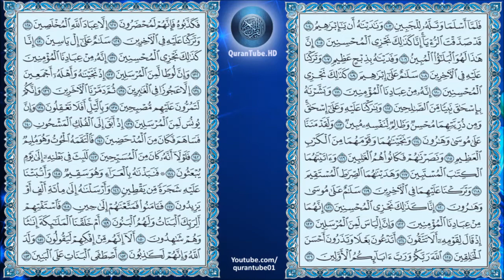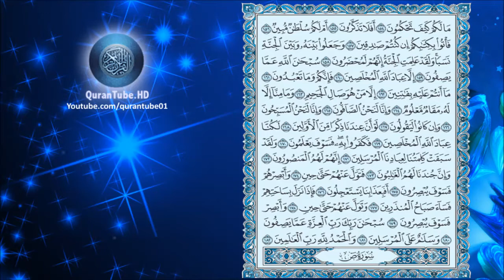عبدالعزيز الزهراني | 037 : سورة الصآفآت | حفص عن عاصم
سورة الصآفآت للشيخ عبدالعزيز الزهراني , برواية حفص عن عاصم + متابعة نصية للآيات
Surat Al-Saaffaat by Abdulaziz Al-Zahrani + Arabic text trailing

۩ سبب التسمية :

سُميت ‏السورة ‏‏" ‏سورة ‏الصآفآت ‏‏" ‏تذكيرا ‏للعباد ‏بالملأ ‏الأعلى ‏من ‏الملائكة ‏الأطهار ‏الذين ‏لا ‏ينفكون ‏عن ‏طاعة ‏الله ‏وعبادته ‏‏" ‏يسبحون ‏الليل ‏والنهار ‏لا ‏يفترون ‏‏" ‏وبيان ‏وظائفهم ‏التي كُلِّفوا ‏بها‏‏.

۩ التعريف بالسورة :

1) مكية .
2) من المئين .
3) آياتها 182 .
4) ترتيبها السابعة والثلاثون .
5) نزلت بعد الأنعام .
6) بدأت السورة بالقسم بجموع الملائكة " والصافات ".
7) الجزء "23" الحزب "45،46" الربع "2،3،4،5" .

۩ محور مواضيع السورة :

سورة الصافات من السور المكية التي تعني بأصول العقيدة الإسلامية "التوحيد والوحي والبعث والجزاء " شأنها كشأن سائر السورة المكية التي تهدف إلى تثبيت دعائم الإيمان .

۩ فضل السورة :

1) أخرج النسائي والبيهقي في سننه عن ابن عمر قال : كان رسول اللهيأمرنا بالتخفيف ويؤمنا بالصافات .

2) عن ابن عباس قال: قال رسول الله :" من قرأ يس والصافات يوم الجمعة ثم سأل الله أعطاه سؤله " .

▬▬▬▬▬▬▬▬▬▬▬▬ஜ۩۞۩ஜ▬▬▬▬▬▬▬▬▬▬▬